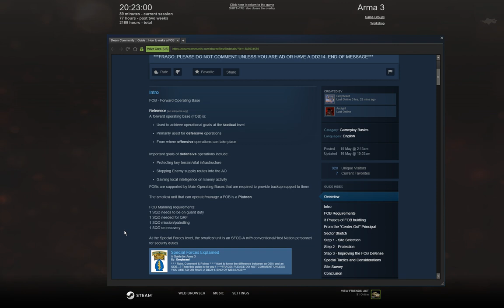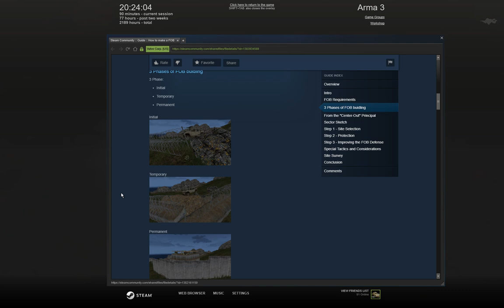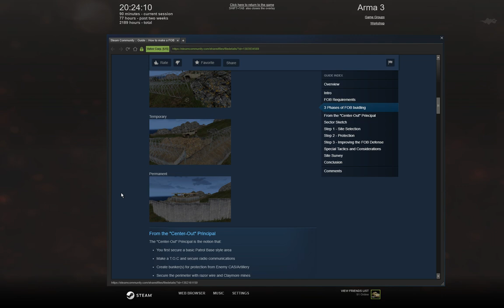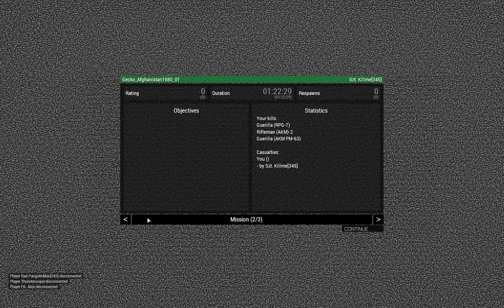Arma 3 ~ Gecko Afghanistan M01